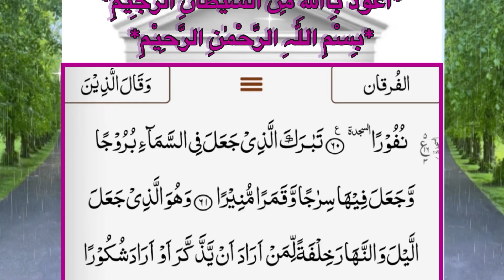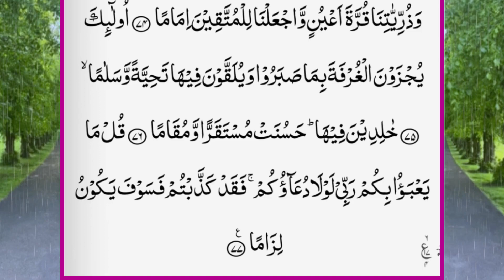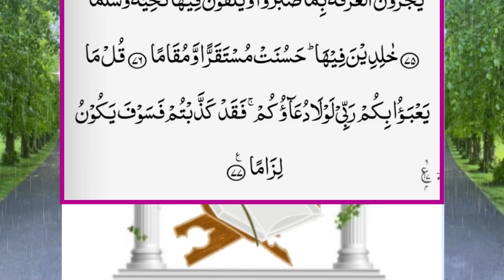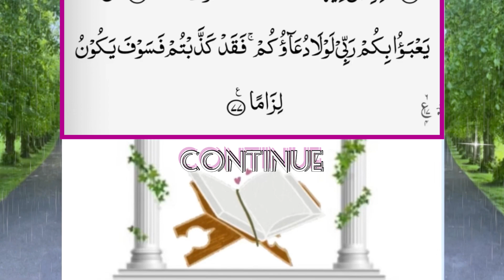Quran Recitation Full | Surah Al Furqan Ayat 61-77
Noble Quran Recitation, Daily Quran Recitation Full | Surah Al Furqan Ayat 61-77, Surah 25